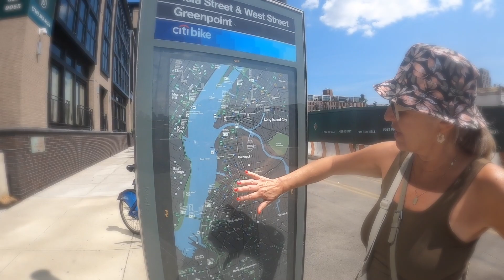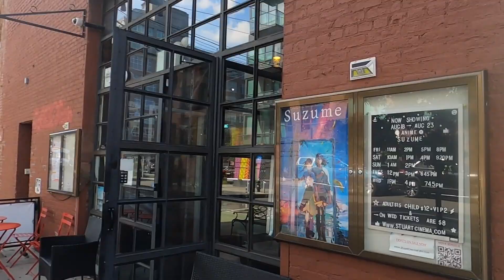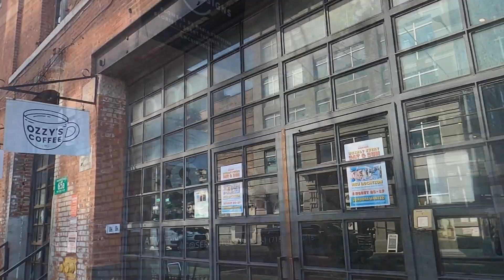Greenpoint, Brooklyn NY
Wondering around amazing neighborhood in New York,  Greenpoint  Brooklyn. Prochazka Brooklynem ve cvrti Greenpoint a poznavani mist v NY kam turisti nechodi :)
In Video: Renata Coker IG @renatainthecity
Barbora Zeigler IG: @fashionloveconnection